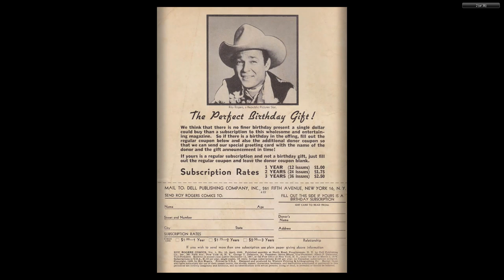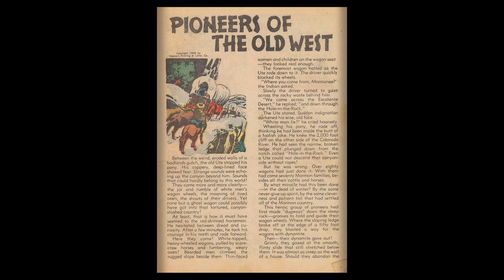Roy Rogers Comics 016 1949